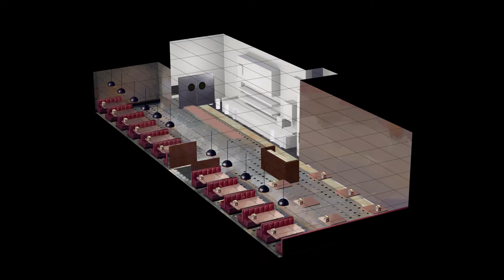Dirty Dinner - A Disco Elysium Fan level Concept Art (Process)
Wanted to share some of my love for Disco Elysium (seriously, it's an amazing game) by painting a Concept Art/Design piece of an area in a style similar to the games'.

Hope you like it half as much as I enjoyed doing it!